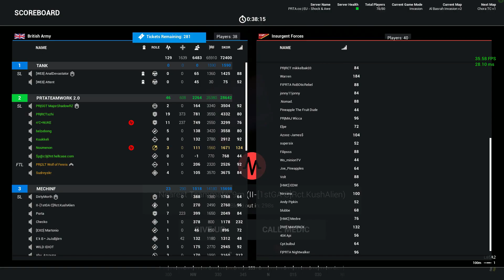PRTA ► FFTF #82: Invasion of Al Basrah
If you did not, dislike and tell us what you don't like on our website or in the comment section below. If you would like to become a part of our community either as a clan or a member, and simply register and fill out the application form.